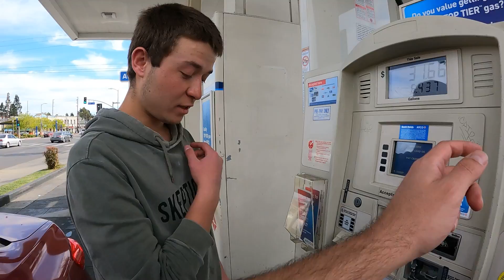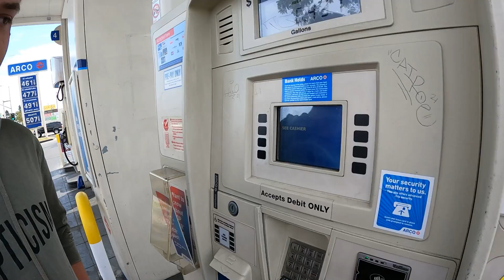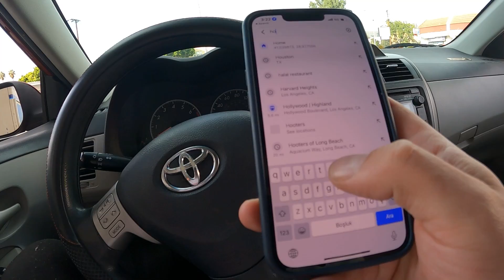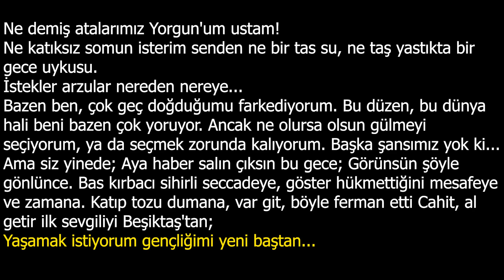Los Angeles'a Zorlu Veda || Amerika'da Savaşmaya Devam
İnsanoğlu eğlenmeyi gülmeyi çok sever ancak hüzünlenmekte doğamızda olan bir duygu. Bu kaçamayacağımız hayatımız boyunca g*tümüzde biten duyguyla sizi (videonun sonunda) başbaşa bırakıyorum.

Bir dahaki videolarda, yemek yerken, araba sürerken, işerken, evde pineklerken eğlenceli gülmeceli Anıl Güler videoları izlemeye devam..

Benim diger cilgin video;

AMERIKA'DA AVUKAT OLMAK || Yatırım - Göçmenlik - Startup - California Barosunun Gülü (G*tümüz Rahat)